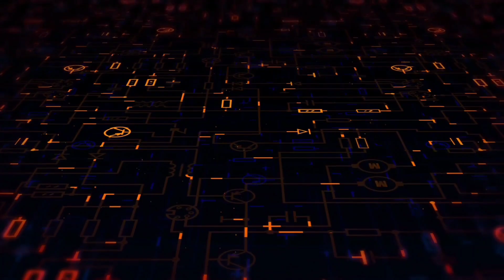గ్యాస్ EKYC ఎందుకు చేసుకోవాలి?500గ్యాస్ సబ్సిడీకి ekyc అవసరమా? Telanganascheams socialupdates #04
Hello friends my name is Rajender anaparthi we discussed a bout all type of information technology and Telangana schemes and social updates and facts and all category quiz questions and answers and other Facts in this channel "world science info tech"

ఈ విడియో కేవలం విద్య ప్రయోజనాలు మరియు రోజు వారి ఇన్ఫర్మేషన్ ఈవ్వడం కోసమే చెయ్యడం జరిగింది దిన్ని ఎవ్వరు సీరియస్ గా తీసుకోవద్దు.

href=" Alex Wit /a from a href=" Pixabay /a